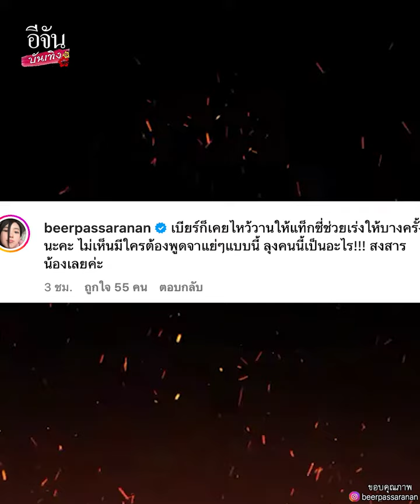แบบนี้ก็ได้เหรอ? ติช่า กันติชา แชร์คลิป หลานอายุ 12 เจอ แท็กซี่หัวร้อน ด่าลั่นรถ